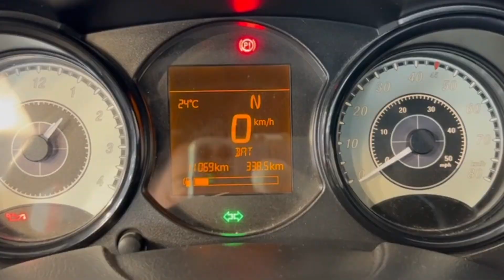MICROCAR DUE DCI CLIMA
MICROCAR DUE DCI CLIMA: Motor Lombardini DCI - Aire Acondicionado - Pantalla Multimedia 360 con cámara de visión trasera - GPS